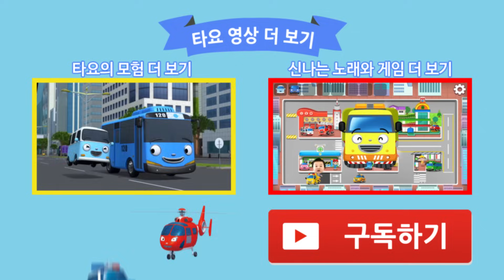[꼬마버스 타요 2기] 9화 보물은 내 거야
어느날 창고에서 보물지도를 발견한 타요. 보물이 탐난 꼬마버스들은 서로 보물에 관심 없는 척 하면서 각자 몰래 보물을 찾으러 나선다. 서로를 따돌리며 보물을 찾아 봤지만 결국 찾지 못한 꼬마버스들. 서로를 속인 것을 알고 티격태격 싸우게 된다.  그러다 씨투의 조언으로 보물은 다른 곳에 있다는 것을 안 꼬마버스들. 다 같이 빠른 속도로 보물이 묻힌 곳으로 달려 간다. 드디어 보물을 발견하고 상자를 열려던 찰나, 과속한 꼬마버스들을 쫓아온 루키가 나타난다. 꼬마버스들의 말을 듣고 보물상자를 열어보는 루키. 그 안에는 루키가 어린 시절 경찰을 꿈꾸며 묻어 놓은 경찰배지가 들어 있다. 꼬마버스들은 진짜 보물이 아니라 실망을 하지만, 어린 시절의 순수했던 꿈이 담긴 배지야 말로 자신에게 가장 큰 보물이라는 루키의 말을 듣고 서로 싸운 것을 반성하게 된다.
기쁜일, 힘든일, 슬픈일이 있다면 타요와 함께 얘기해요! 타요가 들려주는 생활습관 배우기!